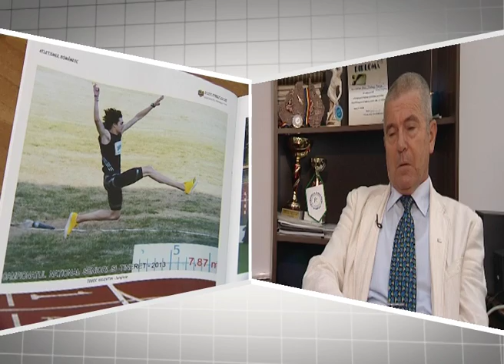Povestile lu' Pilu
Moralitate şi sport cu Vasile Bogdan.  Fostul decatlonist, acum în postura de decan a facultăţii de Educaţie Fizică şi Sport (UBB Cluj) povesteşte cu simplitate, viaţa - atât cât a încăput într-o poveste de 30 de minute - trecutu şi viitorul unui atlet...şi nu numai.
N-a ezitat nici o secundă trecutul şi nu va ezita nici o secundă viitorul.
Vizionare plăcută!